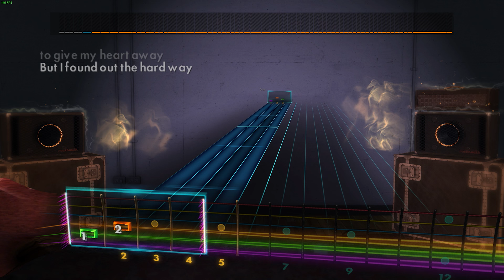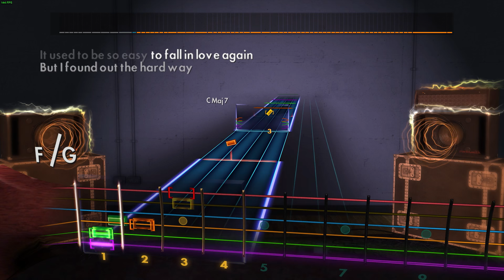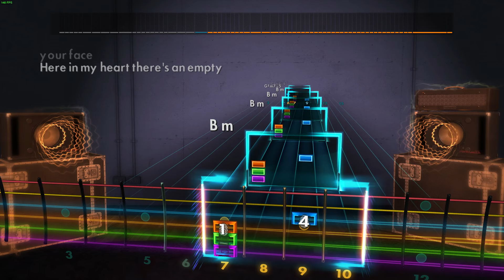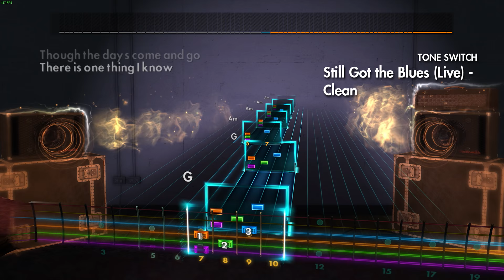Rocksmith 2014 Custom - "Still Got The Blues (Live)" - Gary Moore